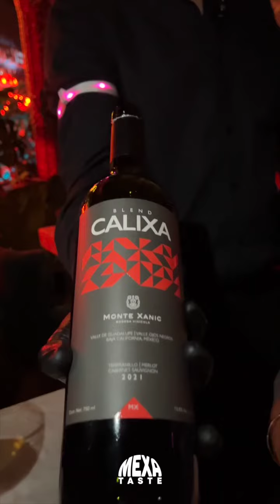CAPITAL ROOF TOP (ENG) - Free shots! - meats, seafood, cocktails & dessert w/ experience - shows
@capitalrtop is a place full of experiences!
We loved the food, portions, and the presentation of all of their dishes.
Their live shows make it a really enjoyable time.